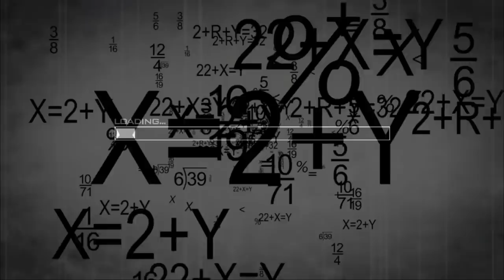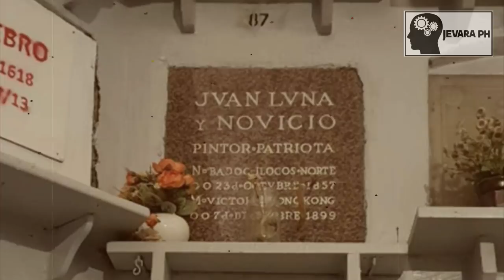JUAN LUNA itinumba ang kanyang ASAWA at BIYENAN !!! | Jevara PH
Pag-usapan natin si JUAN LUNA na kapatid ni HENERAL ANTONIO LUNA. Alamin natin kung bakit nga ba napaslang ni JUAN ang kanyang asawa at biyenan?